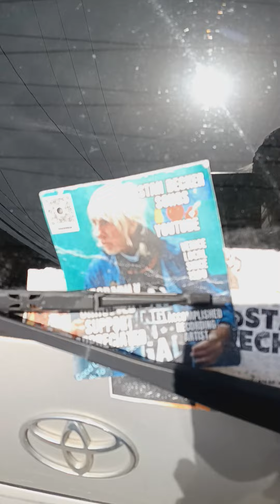TraciPark Paris France 3-9-24 Stan Becker Songs YouTube Triggered - Posting WITHOUT REVIEWING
. HudFraud Antisemitic Targeted 🎯🤕 Violence 😳 Squad Elite 🤑🎥😳⚰️@valeciaadamskellum7250 Under INDEPENDENT INVESTIGATION ... OUR YEARS OF Unimpeachably Documented Facts Censored STOPPED, Blacklisted Gangstalked EVICTED Ostracized Ruined 🙏❤️🎸
PRAISE JESUS 🙏 BLESSED with a Mission I was Petrified, Injured. Crippled and Hopeless I am an American man and both Rhino Records Gary Stewart and My Dad born in Nazi Poland fought WW 2 Decorated for Courage Active Combat 🏅 and others All My Life Yes ALL of them and a half million more listening to our characters speak prescient Truth to viciously Satanic Garcetti Gascon Newsom Maxine Waters DrugHouse BECKY DENNISON BLM LA LACAN Cop-hate spewing Racebaiting Snow White-Splain Elite 🤑🎥 Reset freaks Long fostering, long strategized,. Civil Invasion. now that a HUGE majority even or especially in Sanctuary City Blue States heralding a historically compassionate electorate know that their Decency and Values in Common have been vacuumed with their own Tax Dollars.
Traci Park in Antisemitic Hate Crime France.
historic rise for Hillary Clinton endorsed Adam Schitt financer Ed Buck Loyola Marymount Dirty Roger Mahony St Joseph Center Project Rape Key Hustle and More
Traci Park This Independent investigation is particularly significant and it's NOTHING COMPARED TO WHAT WE'RE PREPARED TO SHOW quite Viscerally, .. The World. you toxic Femininity mouthpiece Identity Politics BECKY DENNISON chicks are going UK guardian and Le Monde, we're taking your Hunter Biden Open Border VENICE 🤑⚰️🚨🤑 Racist Antisemitic African American Death Harvest poverty Pimp squad All the way to Prison